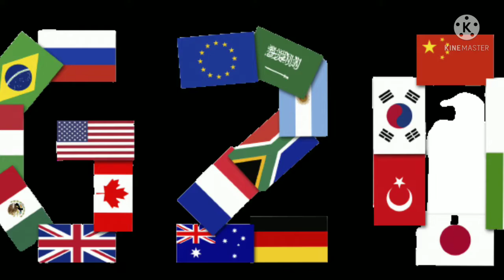Russian को G20 से निकालने की साज़िश में है अमेरिका। Deep analysis with Modern Affairs.